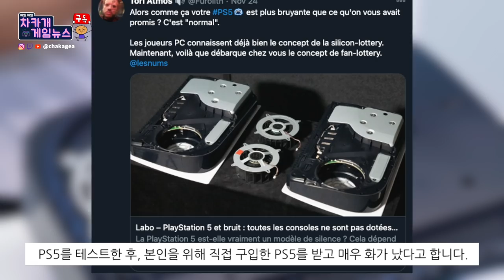[PS5]는 두 가지 팬을 사용하고, 두 팬이 소음 크기가 다르다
플스5에는 콘솔마다 다른 종류의 팬이 사용된다고 하고, 그 팬에 따라 소음도 달라진다고 합니다. 왜 이런지는 모르겠지만, 그리고 큰 차이가 나는 것은 아니지만,
아무튼 차이가 난다는 것은 소비자들로하여금 이왕이면 조용한것을 가지고 싶게 만들텐데.

감사합니다.